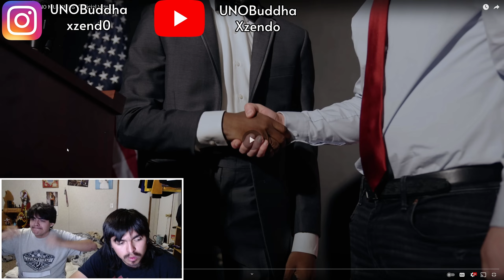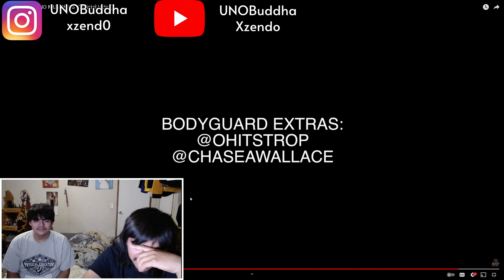RAUD X BRIL- "NO MUNCHIES" | REACTION VIDEO!